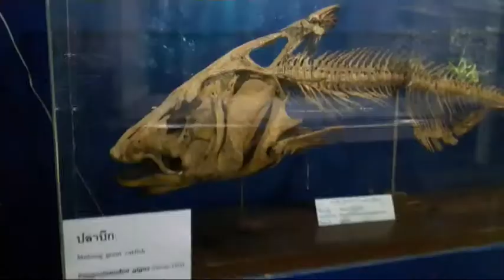Bangkok Acquarium| Thailand | Hannah Cahigao